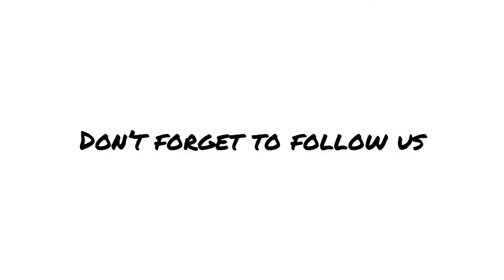Impromptu Lunch 2/20/2021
Music (Musician):
Bored (Lukrembo)